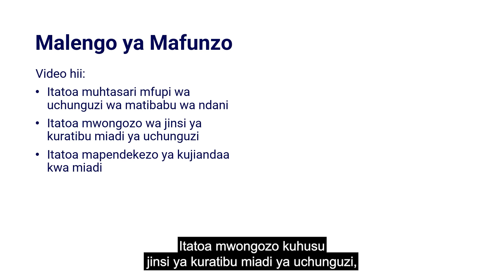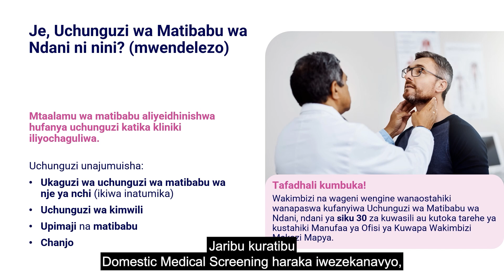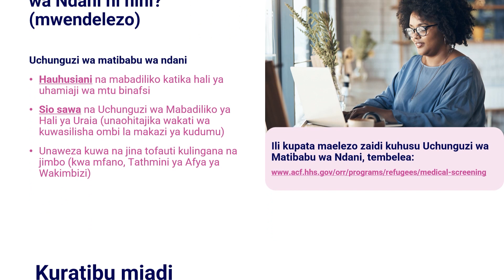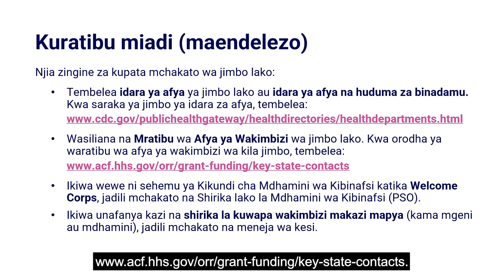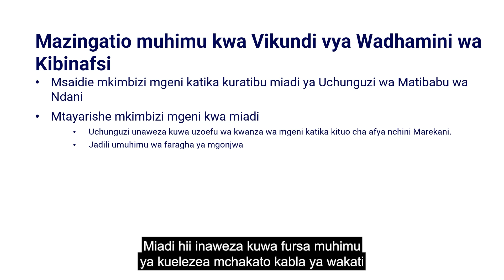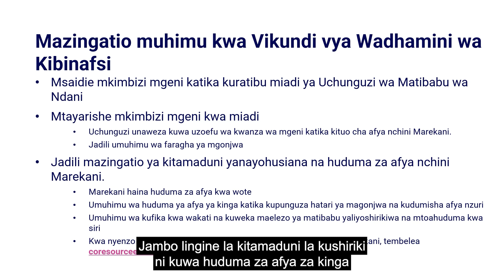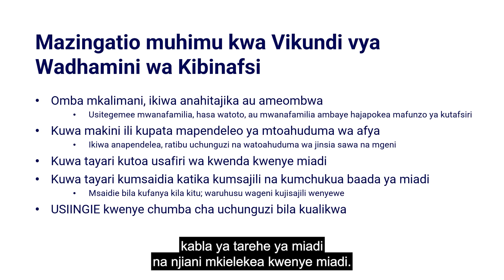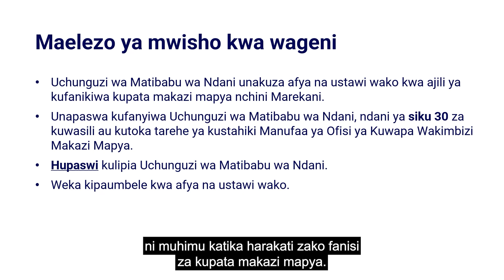Uchunguzi wa Matibabu wa Ndani​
Domestic Medical Screening (Swahili)